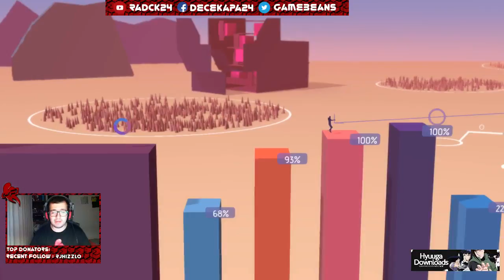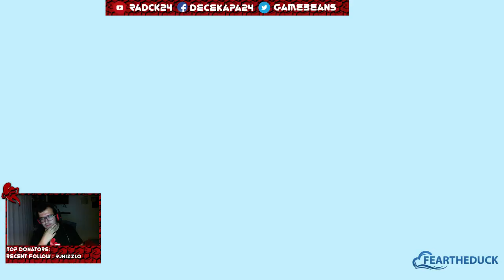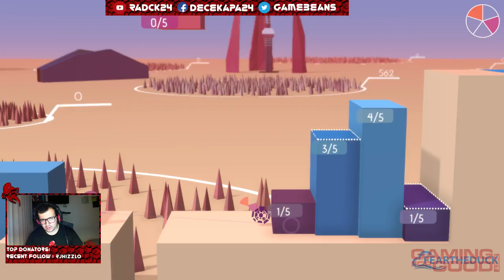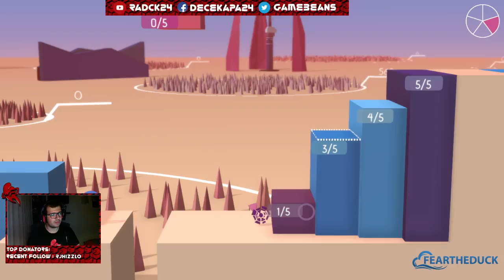Metrico+ Gameplay - Part 2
This is the Second video of gameplay on Metrico +

Once again forgive me for the Mic sound !